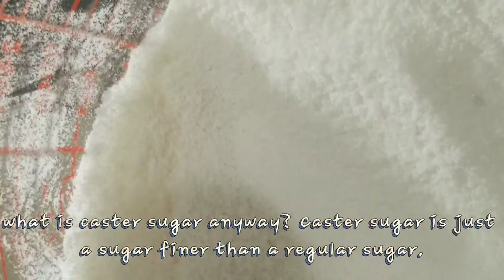How to make caster sugar at home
Out of caster sugar? Do you know that you can make it at home? Caster sugar is the same as granulated sugar, the only difference between the two is just the consistency. Caster sugar is more finer than the granulated sugar, it is between the consistency of granulated and confectioners sugar. It dissolves more easily that's why it  is often use on delicate baking products.